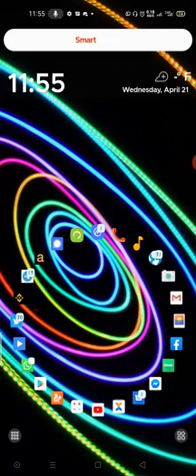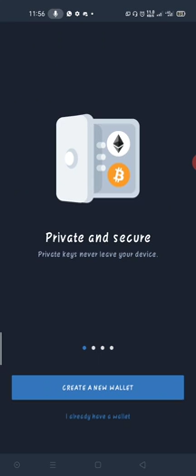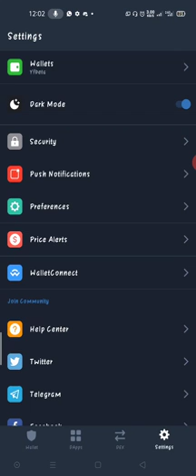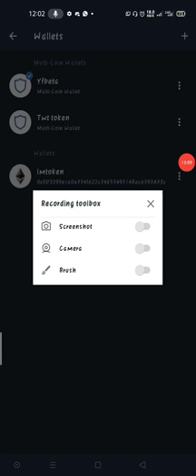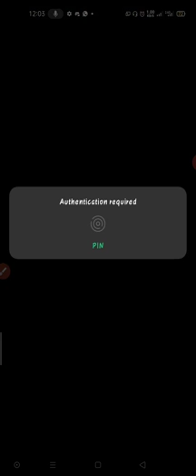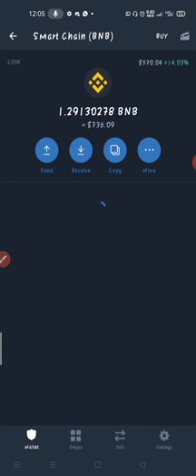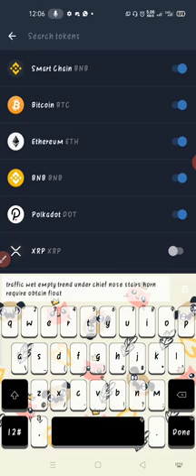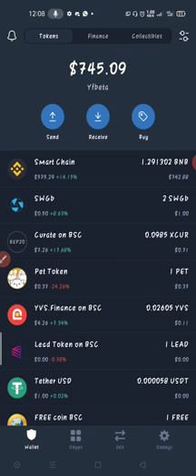How to Setup your Trustwallet before buying Coins like Safemoon, Elongate and other Crypto(SHALAYE)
So in this video I will be walking you through on how to buy "Shalaye" when I say "shalaye" I mean Crypto currency with lots of total supply. e.g: SafeMars, SafeMoon, Elongate, MoonRat, Fairmoon, PigToken etc. Not only will you be able to buy shalaye. But this is the same process of buying any otjer crypto currency available on pancakeswap, Julswap, bakeryswap or even uniswap.

cryptocurrency,
cryptocurrency news guy,
cryptocurrency investment,
cryptocurrency trading,
cryptocurrency today,
cryptocurrency ban in nigeria,
cryptocurrency news,
cryptocurrency exchange,
cryptocurrency for beginners,
cryptocurrency arbitrage,
cryptocurrency australia,
cryptocurrency ad,
cryptocurrency analysis,
cryptocurrency api,
cryptocurrency atm,
cryptocurrency apps,
cryptocurrency basics,
cryptocurrency beginners

cryptocurrency,
cryptocurrency news guy,
cryptocurrency investment,
cryptocurrency trading,
cryptocurrency today,
cryptocurrency news,
cryptocurrency exchange,
cryptocurrency for beginners,
cryptocurrency arbitrage,
cryptocurrency australia,
cryptocurrency ad,
cryptocurrency analysis,
cryptocurrency api,
cryptocurrency atm,
cryptocurrency apps,
cryptocurrency basics,
cryptocurrency beginners

cryptocurrency,
cryptocurrency news guy,
cryptocurrency investment,
cryptocurrency trading,
cryptocurrency today,
cryptocurrency news,
cryptocurrency exchange,
cryptocurrency for beginners,
cryptocurrency arbitrage,
cryptocurrency australia,
cryptocurrency ad,
cryptocurrency analysis,
cryptocurrency api,
cryptocurrency atm,
cryptocurrency apps,
cryptocurrency basics,
cryptocurrency beginners